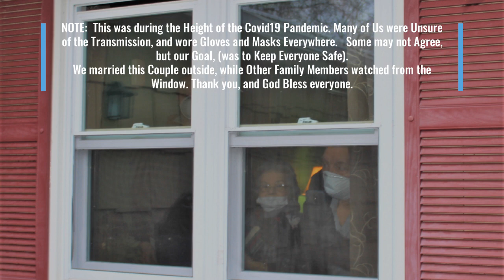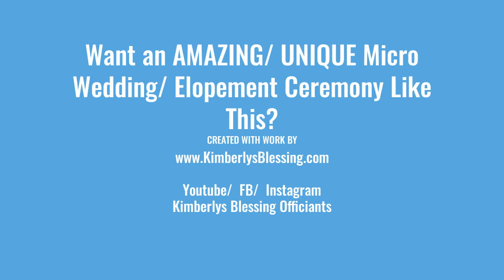OUTSIDE ELOPE, COVID COMPLIANT | Micro Weddings NY | 4.18 Tracy & Fred, Shirley NY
OUTSIDE ELOPE, COVID COMPLIANT | Micro Weddings NY | 4.18 Tracy & Fred w Rev Richard, Shirley NY 02020
+  (NOTE: Video Begins at 0:29)+

LOVE STORY:   This Couple battled many Obstacles because of COVID.  They knew each other for a few years, and wanted to get married. Then, Covid put restrictions on many wedding Plans.  They Finally decided they had enough, and asked us to marry them on the side of their house, one breezy April day in 2020.

WEDDING HIGHLIGHTS:
+  COVID Masks & Gloves - Although they were not a pleasant memory, we will always Remember the Sadness, Grief, and Uncertainty of those first Few Months.
+ SOCIAL DISTANCING - we married them on the side of their house, with their Older Family Members watching through the window.
+  CHEROKEE BLESSING - at the end.
+ Love. Conquers. All. 😊 ❤️

Want a Tiny Elegant Wedding/ MICRO Wedding/ Elopement like this?
today, we can help.
We have married more than 1000 happy couples. All Cultures and Backgrounds. New weddings every week. We Love Everyone. ❤️

+ Let us help on Your Journey, with some GREAT IDEAS for YOUR Amazing Micro Wedding.😊❤️